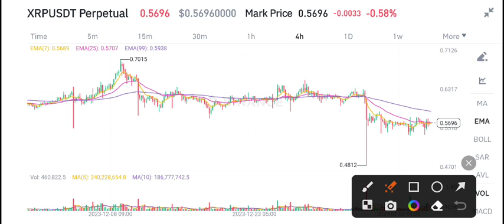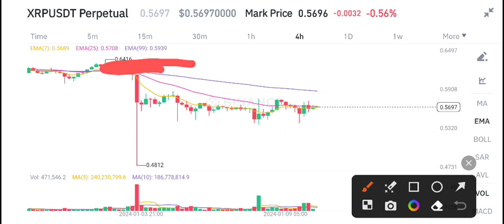XRP Today News! XRP Price Prediction Today